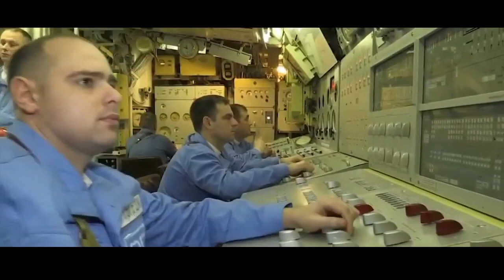Pentagon closely watching China-Russia relationship as tensions rise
Global security was flung into a state of ambiguity last week after Russian President Vladimir Putin "suspended" Moscow’s participation in the New START treaty and forced the U.S. to re-enter an age of nuclear instability.

The suspension of the treaty marks the first time since the collapse of the Soviet Union and the conclusion of the Cold War that the U.S. and Russia are not actively engaged in a joint nuclear treaty.

"We are entering an extremely dangerous decade of which nuclear employment is once again [a] potential," Rebeccah Heinrichs, a senior fellow with the Hudson Institute and an expert on strategic deterrence, told Fox News Digital. "Thinking about it in a realistic way needs to be back into the American consciousness."